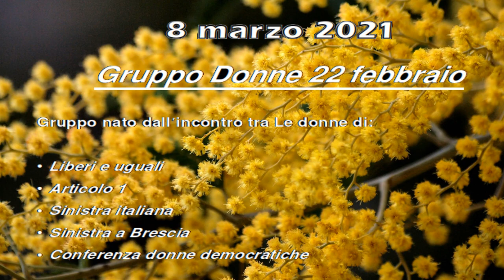8 marzo 2021 - Gruppo Donne 22 febbraio